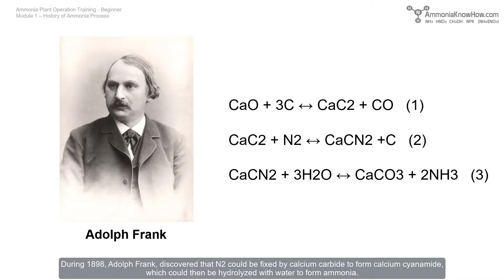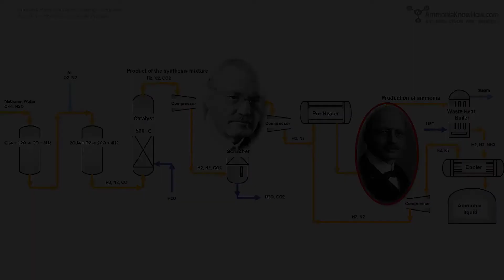The Haber Bosch Process, or the breakthrough in fertilizer manufacturing